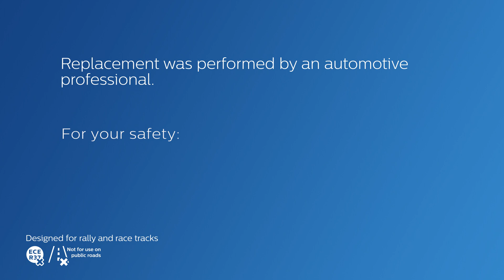How to replace Porsche 911 (964) headlight bulbs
Discover how to change the halogen headlamps of your Porsche 911 (964) with Philips LED retrofit bulbs.
Porsche 911 (964) uses LED-HL [≈H4] for low beam.

Important:
This LED retrofit light is specifically designed and intended for off-road use only, such as rally and race track driving, and is therefore subject to a technical check for installation.

The LED retrofit light cannot legally be installed in on-road vehicles. Philips cannot accept any responsibility and/or liability. It is your own responsibility that the use of the LED Retrofit lights complies with applicable legal requirements. Designed for rally and race tracks. Not for use on public roads.